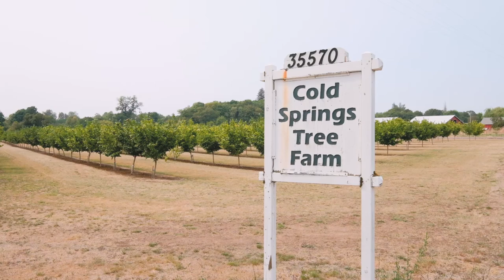35570 Cold Springs Rd Lebanon Oregon